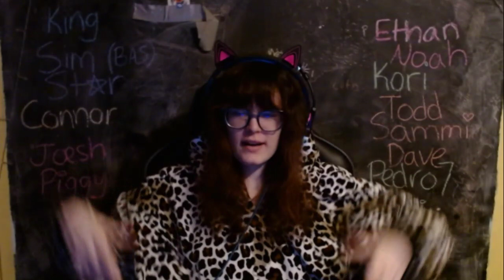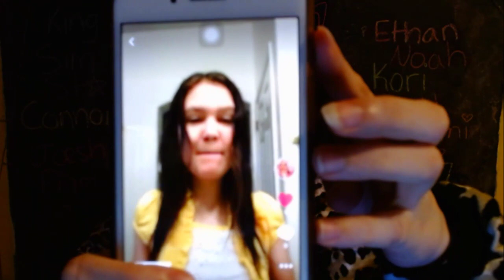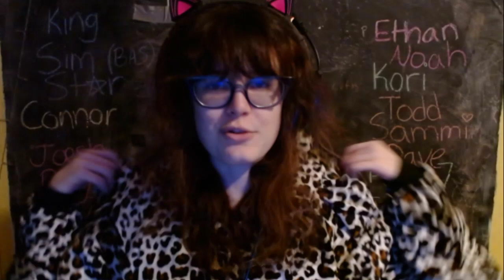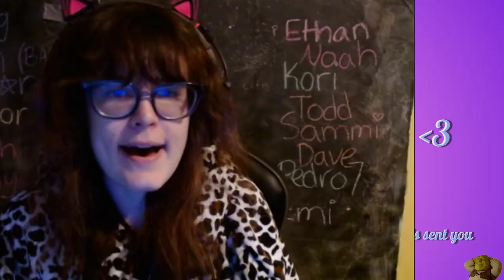[351/366] doin some weekly challenges and talkin bout life